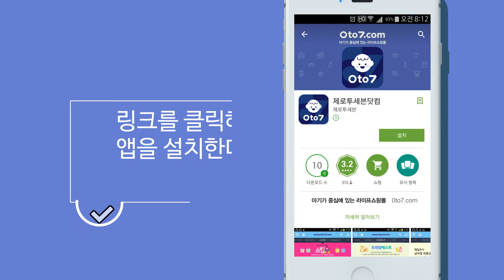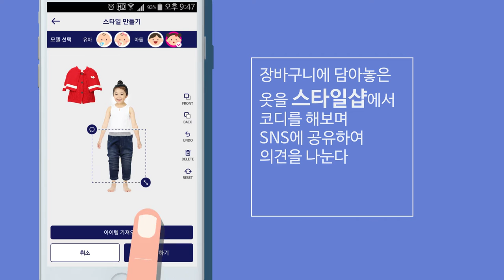[제로투세븐]0to7 모바일앱 구축 오픈 영상_세일즈어시스트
유아동 전문 O2O쇼핑 플랫폼 제로투세븐 모바일 APP 오픈!
0세부터 7세까지 모든 것! 제로투세븐 더욱 새로워진 다양한 서비스를 소개합니다.

1)     정기배송관
-       늘 사는 상품 내가 정하는 날짜에 정기적으로 분유, 기저귀, 물티슈 정기적으로 배송받자

2)     매장픽업관 :
-       온라인에서 주문하고 원하는 가까운 매장에서 직접 찾아가세요

3)     기프트샵
-       이모/삼촌을 위한 선물 추천 서비스! 결제만하면 옵션선택과 배송지는 엄마 마음대로~

4)     출산준비관
-       초보맘들에게 꼭! 필요한 출산준비 필수템 모음 출산 준비관

5)     분유관
-       분유선택 노하우 소개! 신생아~2돌까지 시기별, 브랜드별 인기분유 추천해 드립니다

6)     스타일샵
-       우리아이 스타일 꾸미기! 구매하기 전에 미리 입혀보고 꾸며보세요~ 남들이 꾸민 스타일TIP도 살짝 참고하고, 내가 만든 우리아이 스타일 공유하고 판매까지 이루어질 시 혜택까지 받으실 수 있어요

7)     브랜드사이트
- 제로투세븐 인기브랜드에 이벤트와 기획전이 한눈에 ~! 의류 카달로그로 상품구매까지 연결되어 쇼핑경험까지!
*알로앤루, 알퐁소, 포래즈, 섀르반, 궁중비책, 토미티피, Y볼루션, 츄즈*